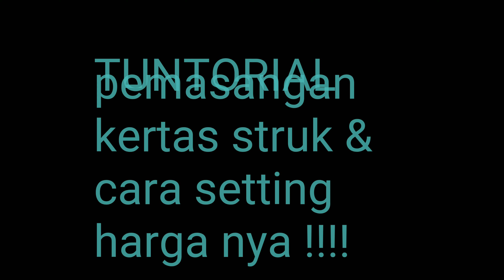Cara Simpel Mempermudah usaha dan bisnis anda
solusi buat anda yang mudah lupa dalam usaha bisnis dagang dengan adaya setempel harga anda secara tidak langsung di permudahkan dalam mengingat barang dagangan anda semoga sukses